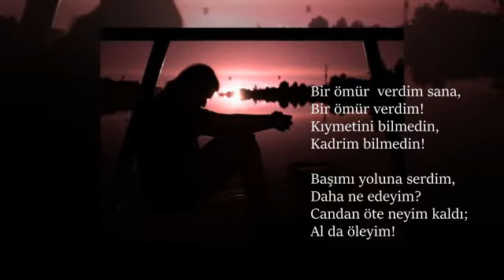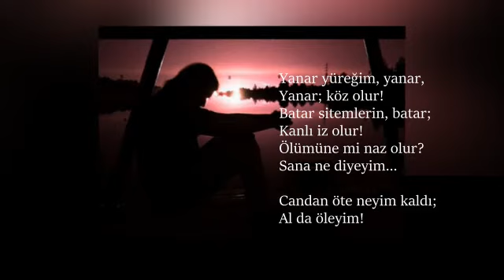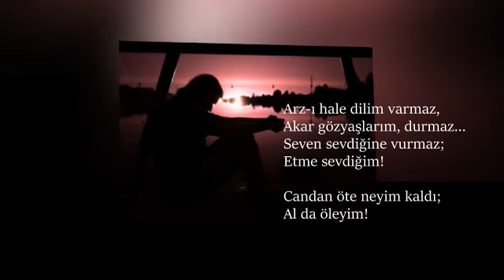CANDAN ÖTE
SÖZ-MÜZİK-YORUM: İSMAİL YAVAŞ